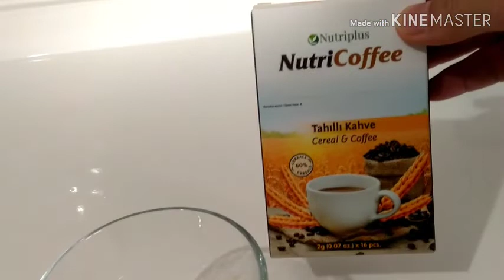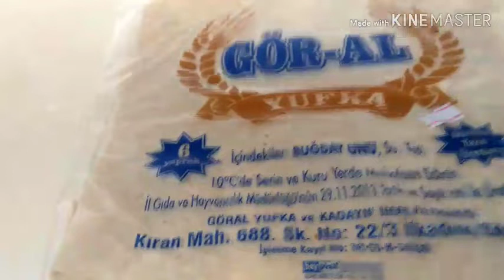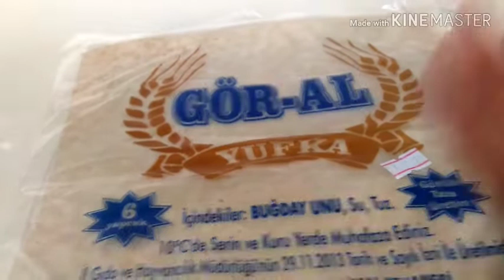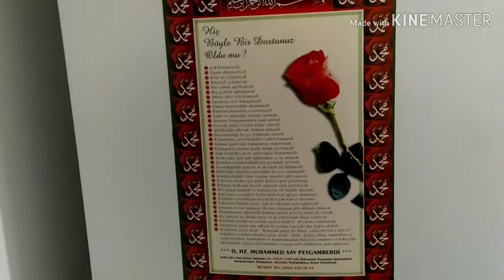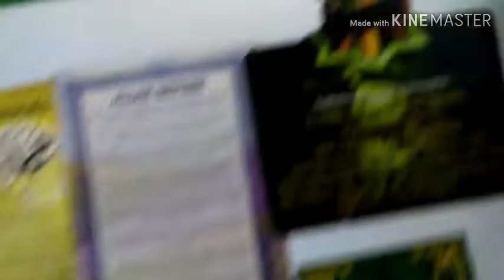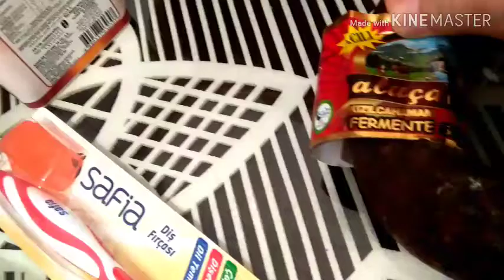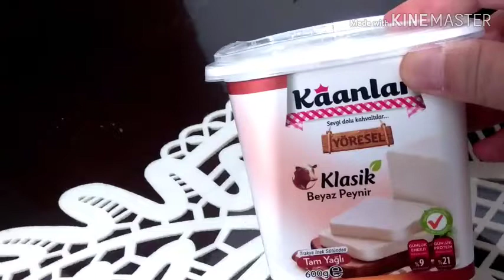gunluk vlog market alışverişi hasta ziyareti anneme musafir geldi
merhabalar arkadaslar kanalımıza hosgeldiniz kanalımızda igne oyası vlog ve begendigim tum videoları paylasmaya calısacagım
begendiginiz videoları sosyal hesaplarınızda paylasarak bize destek olabilirsiniz
Belki merak ediyorsunuz karadenizi bir nebze çekelim dedik sizlerle baylasalim istedik
Vlogumuzu izleyeceğiniz için şimdiden çok teşekkür ederiz 🌹